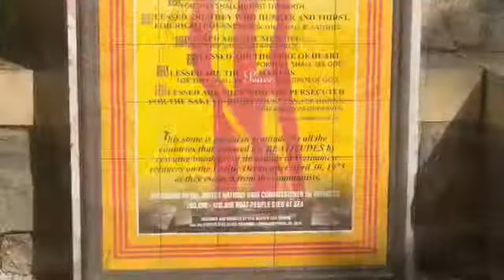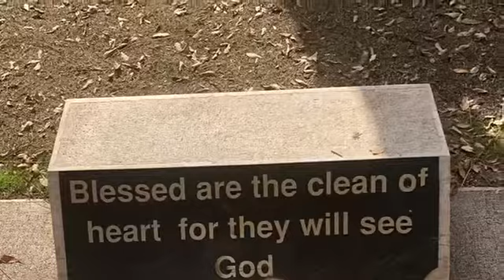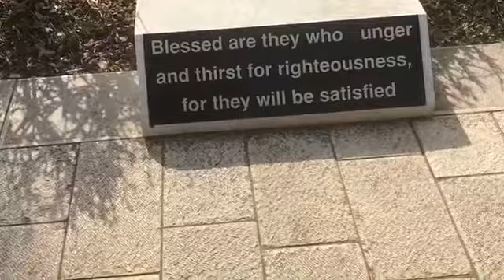Israel Experience Day#1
The Mount of Beatitudes